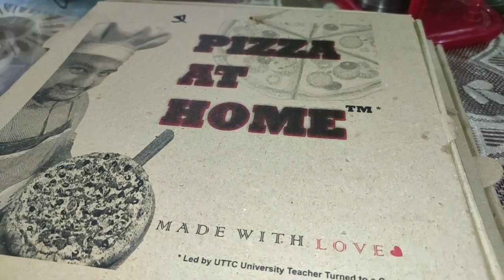মায়ের অসুস্থতায় ভাইয়ের বউকে সাথে নিয়ে ব্যস্ততার দিন | Bangladeshi Vlogger Mom